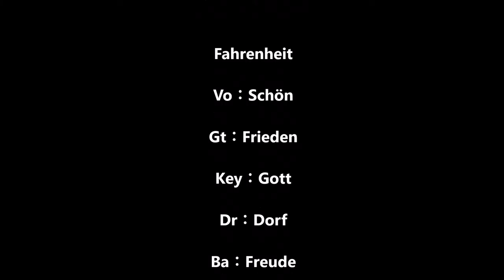［フル動画/MC有］ 2016/7/18 Dive into ROCK ［AnotherDream］